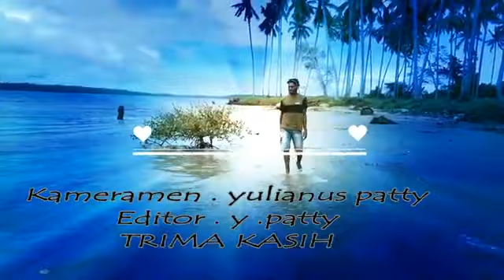Nariki Cipta Airu Inaka potawai Buru ( Voc : Petrus Patty)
Cipta : Airu Inaka potawai Buru
Voc  : Petrus Patty
Organis  : Jhon sagu & Emur
EDITOR  : BY.Y. Patty

Smoga terhibur Lagu ini